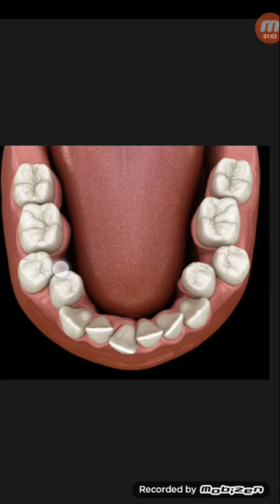অর্থোডন্টিক চিকিৎসায় আঁকাবাঁকা উঁচুনিচু দাঁত সমান করা যায়...